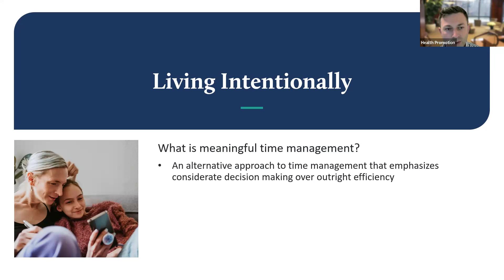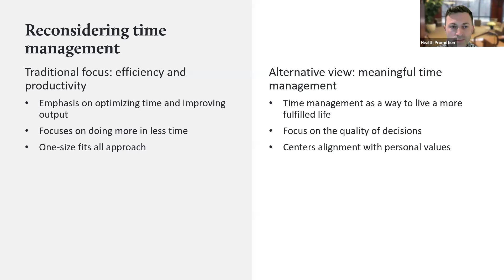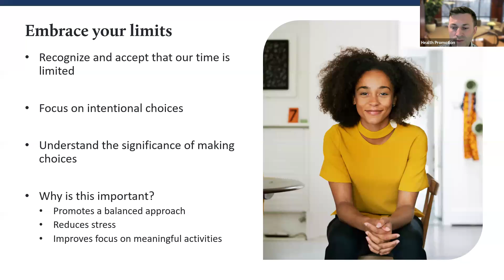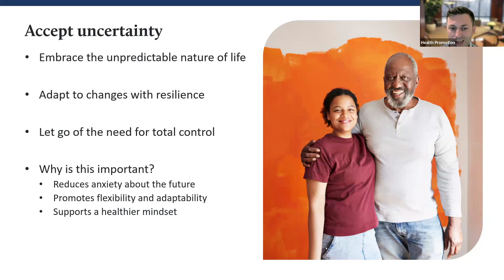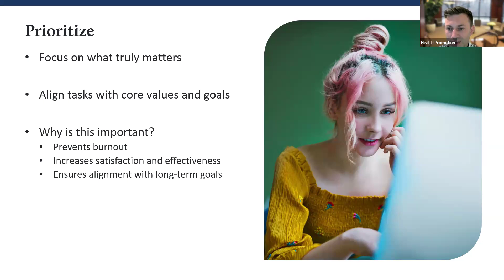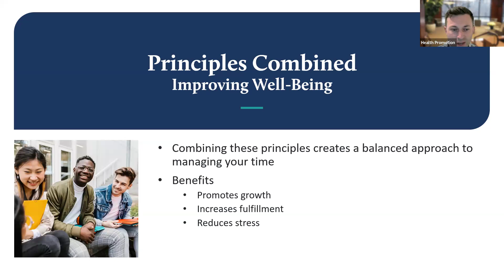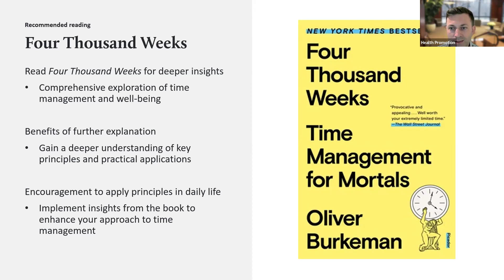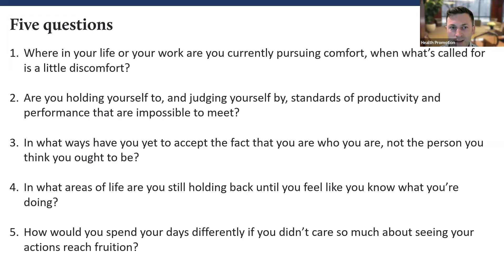Personal and Professional: Time Management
Spend a little time with us to learn about different strategies for making the most of your time.